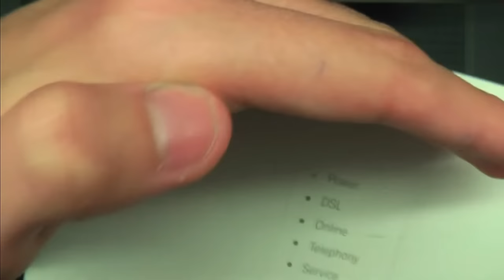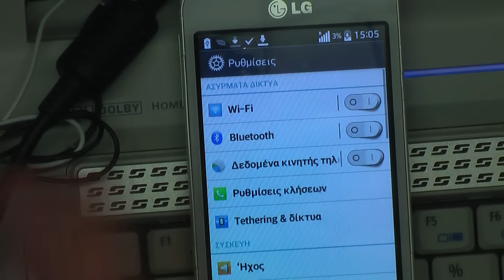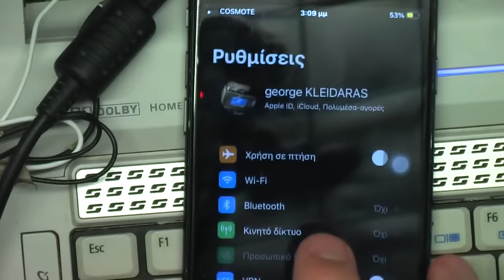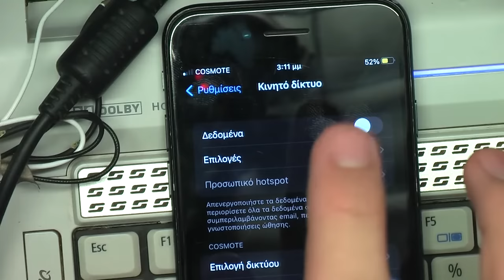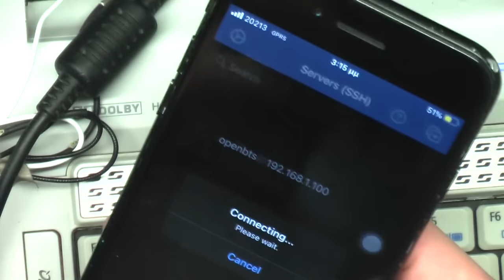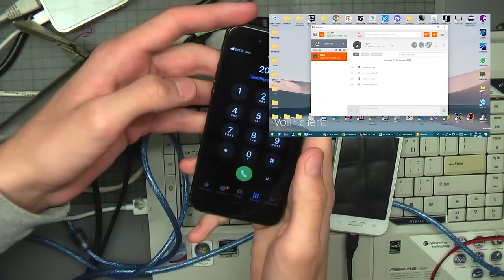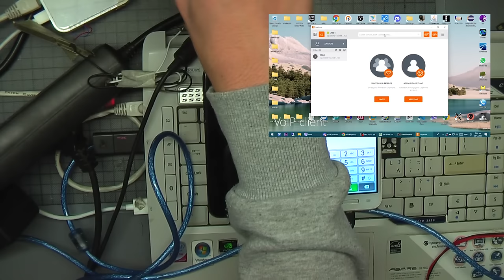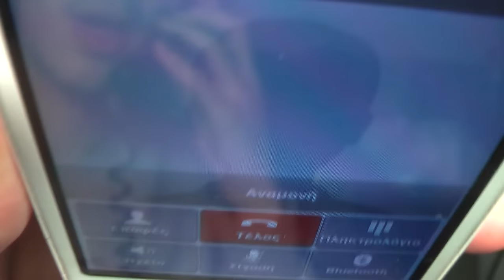Making your own 2G GSM cell network in 2023 (for cheap)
Hello guys , today I am going to show you how to make your own GSM base station for relatively cheap.

The SDR

(old link was dead so i uploaded it on google drive)